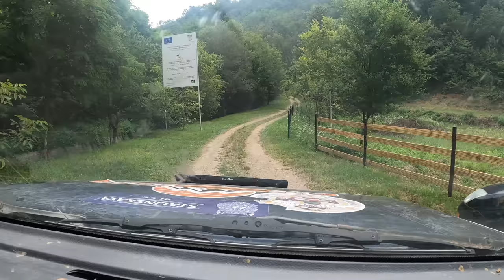Cupa drumul aurului BRAD 2020, Traseu standard B, pilot v B copilot Balint Petre, Mitsubishi pajero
Traseul standard B, de la competitia off road, Cupa drumul aurului BRAD 2020, locul I, 83 de kilometri, on board camera Mitsubishi pajero 3L v6, locul I... din pacate sa umplut micro sd de 128gb cu 0 ora inainte de final, am terminat traseul in 3:35